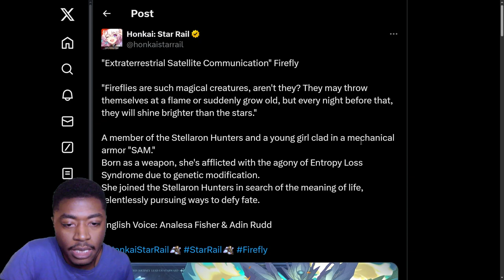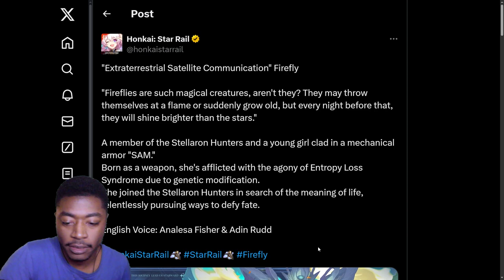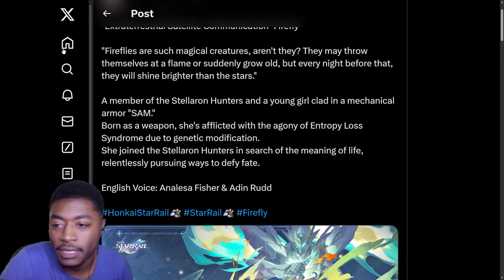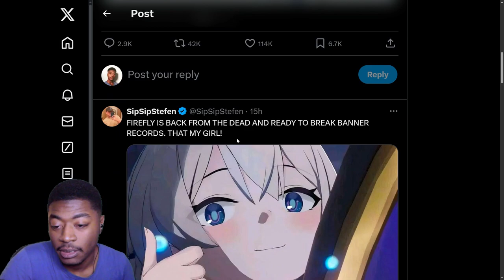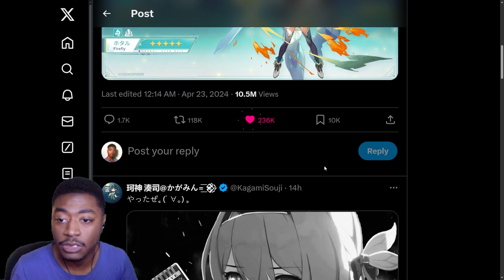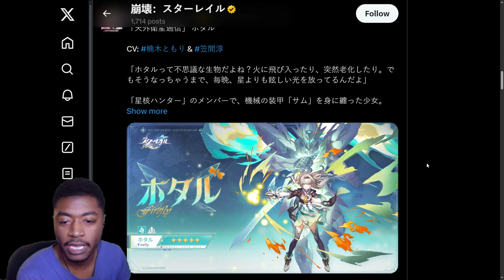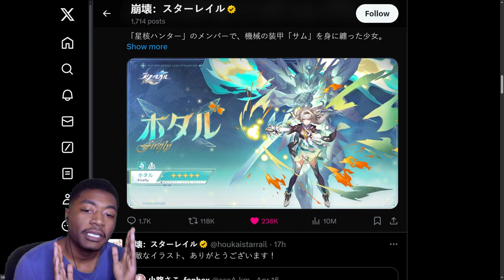SHES BACK! | 2.3 Drip Marketing #1 | Honkai Star Rail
All of My Honkai Star Rail Videos here!